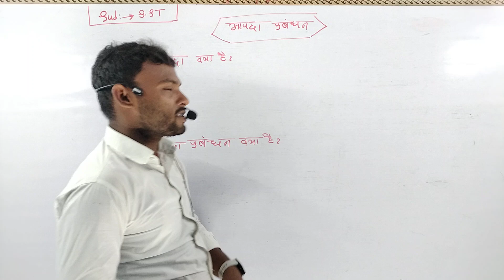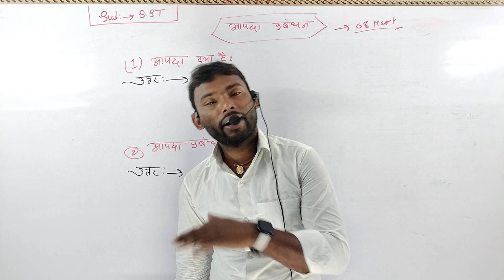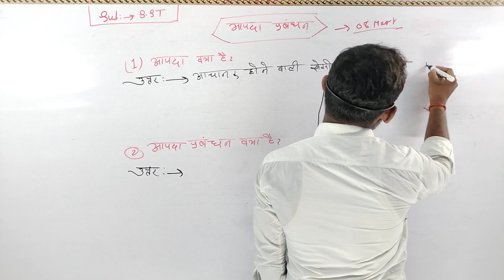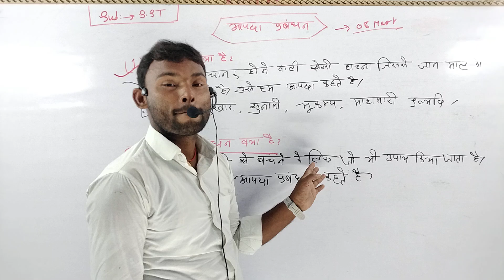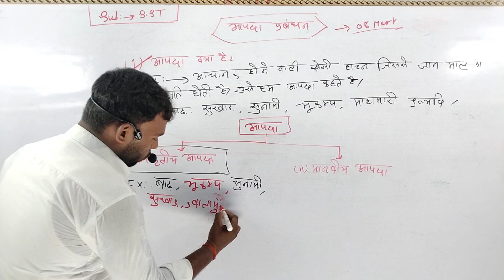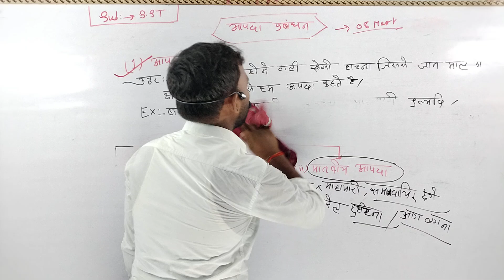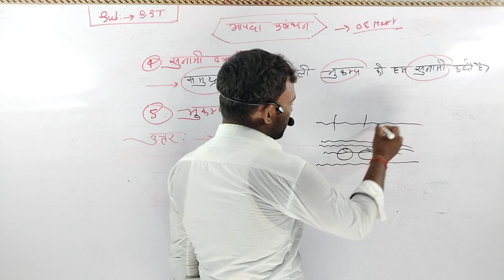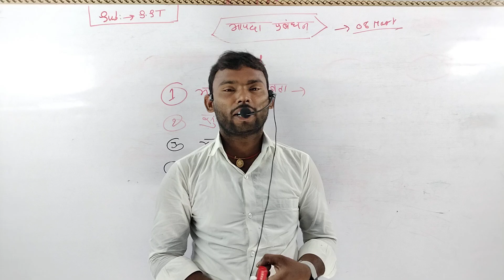आपदा प्रबंधन क्या है ll Aapda prabandhan ko paribhashit kare ll S.ST Lec 01